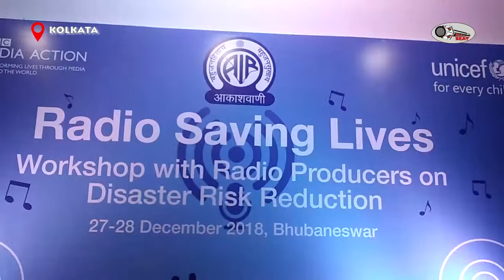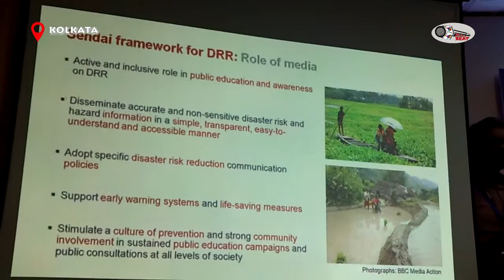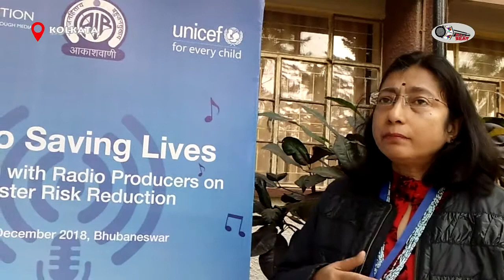Radio Saving Lives.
Radio Saving Lives Workshpo with Radio Producers on Disaster Risk Reduction 27-28 December 2018, Bhubaneswar.